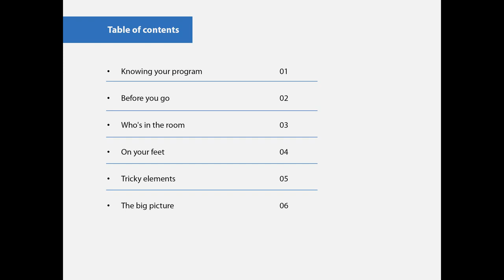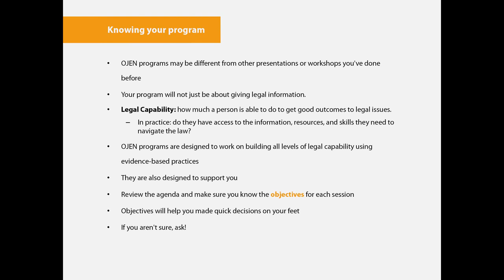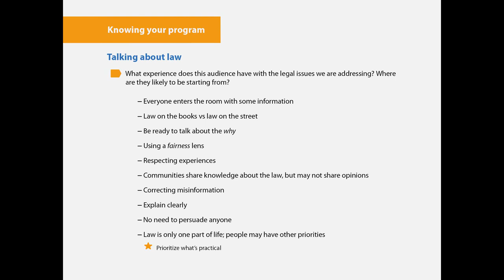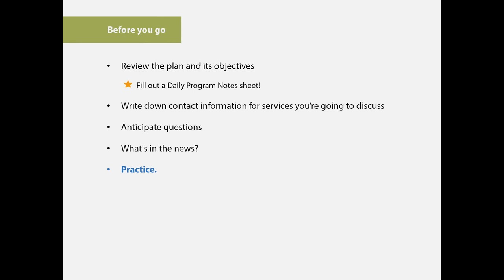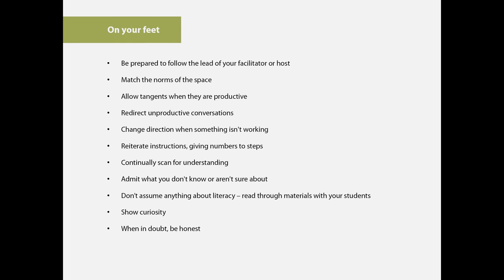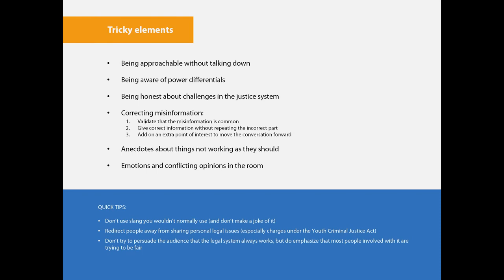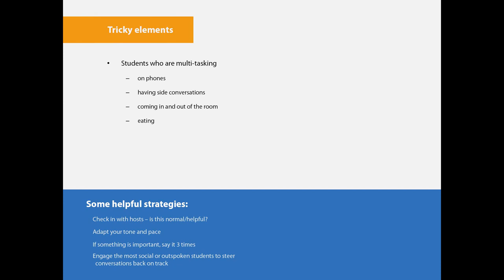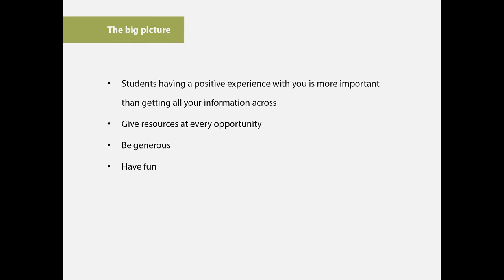Working with vulnerable youth in OJEN programs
Training for volunteers of the Ontario Justice Education Network